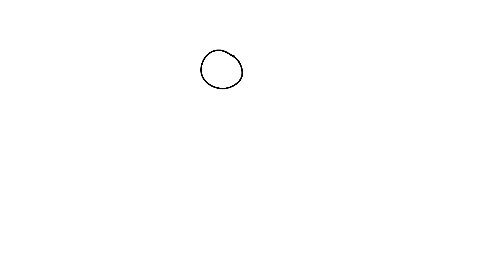breakthrough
"breakthrough" is the second animation from Portland-based artists Michael Richardson. Follow a nameless flame as she breaks out of an oil lamp.